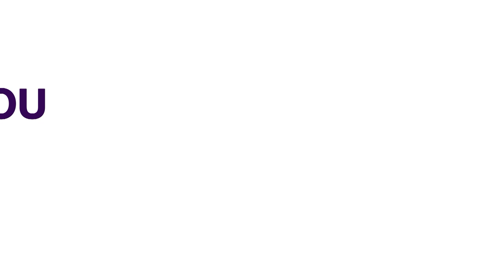A.P.C.: Benue State Chapter Adopts Direct Primaries | NEWS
The Benue State Chapter of the APC has adopted direct primaries in choosing candidates for the 2023 general elections.